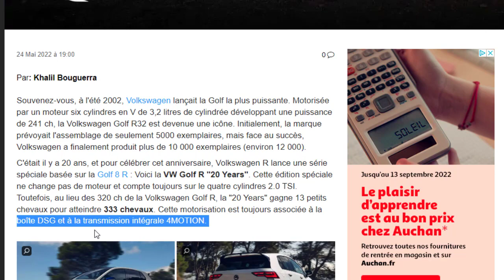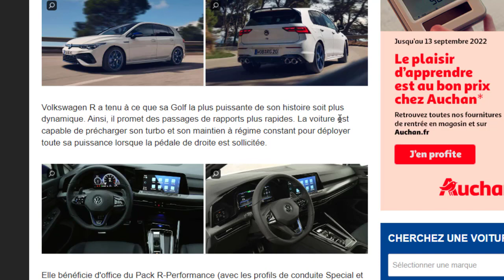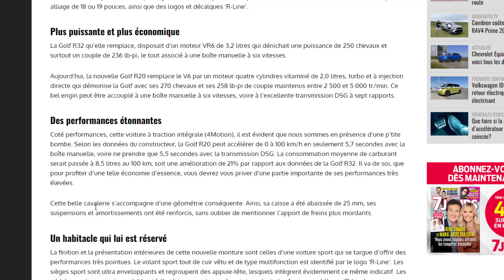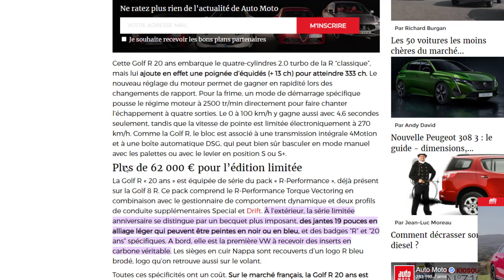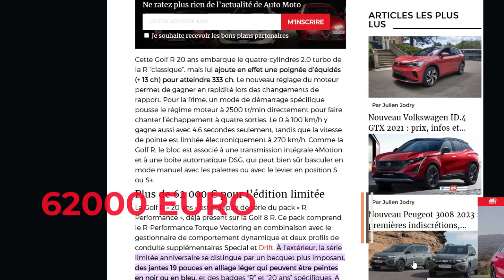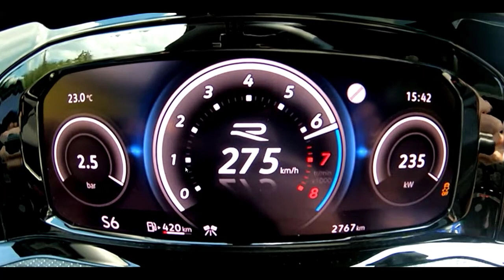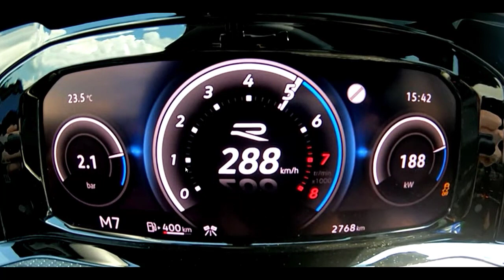GOLR 8 R 20 EDITION LIMITEES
Pour célébrer les 20 ans de la mythique Volkswagen Golf, une édition spéciale « 20 Years ». Une Golf dont la production sera limitée à un an seulement, qui offre une puissance record de 333 chevaux.